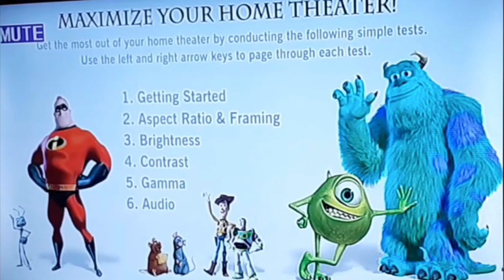Pixar maximize your home theater